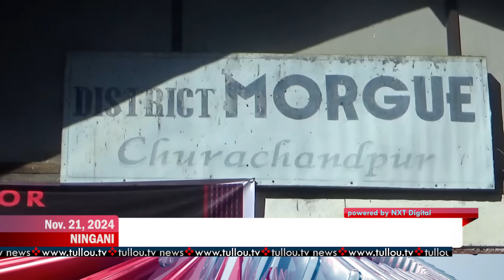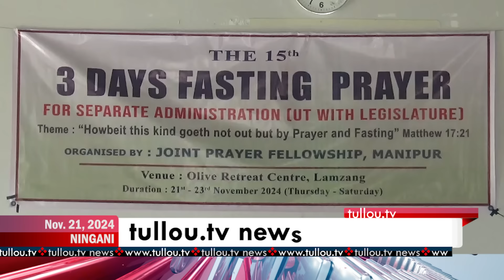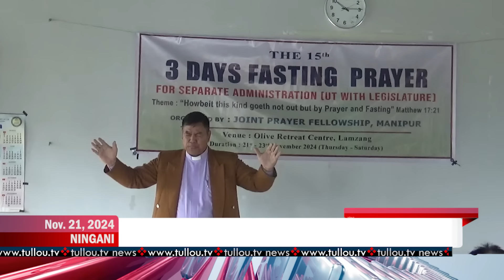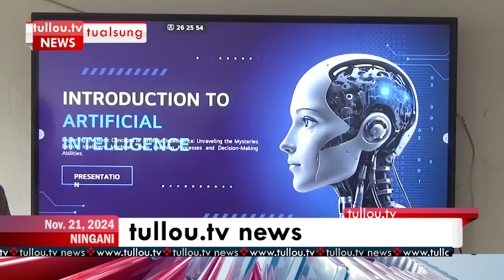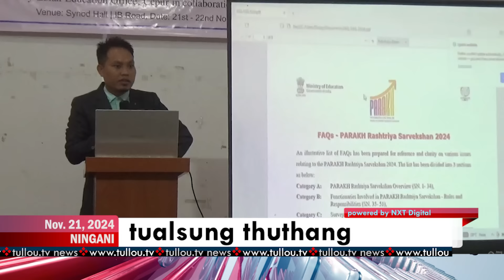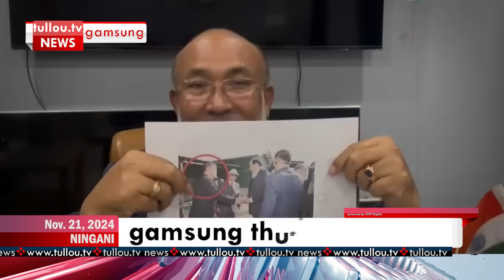tullou.tv news | november 21, 2024